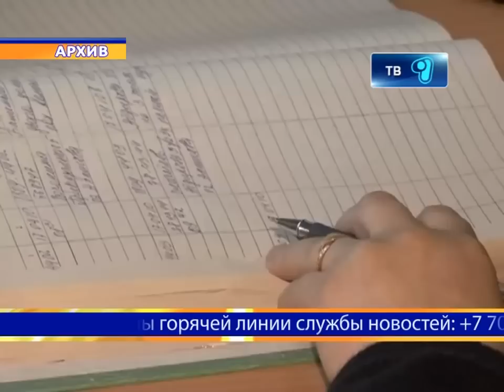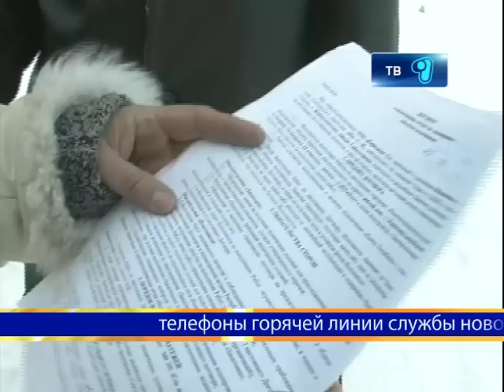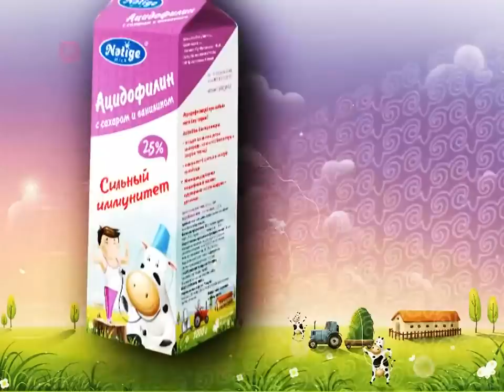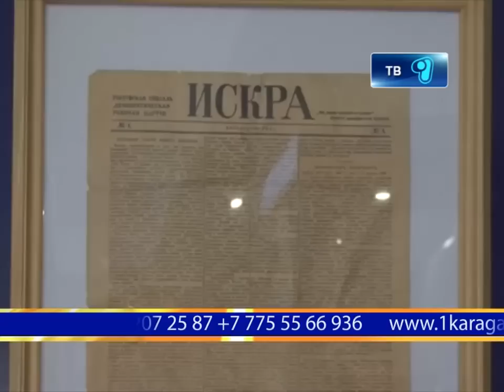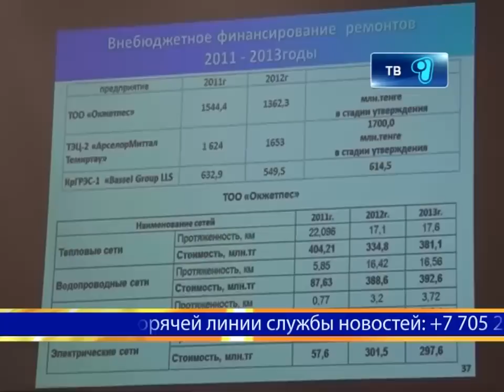Новости Телеканала Первый Карагандинский - 07/02/2013